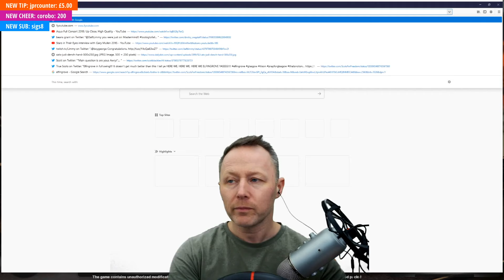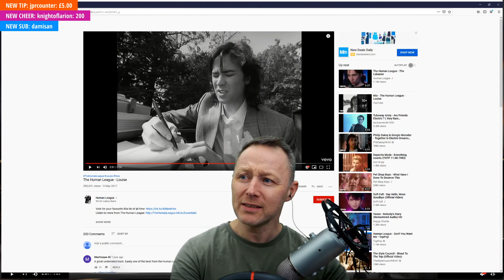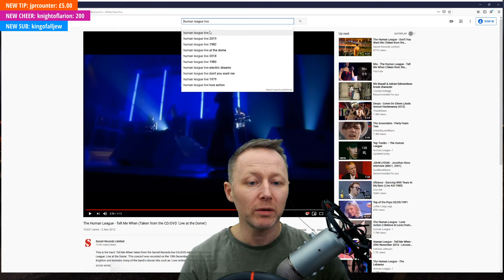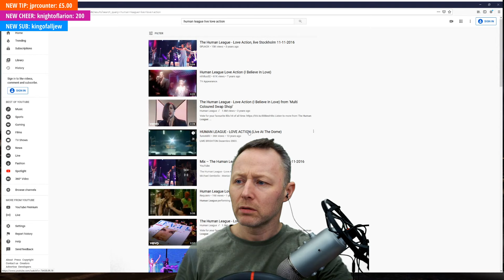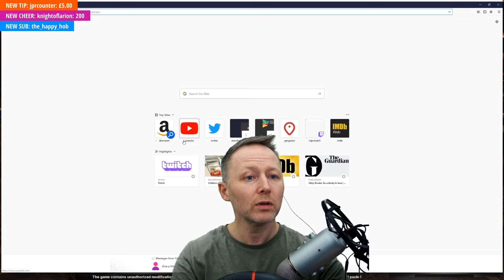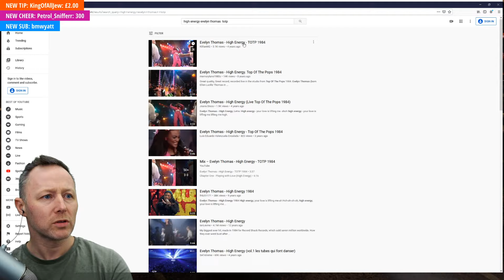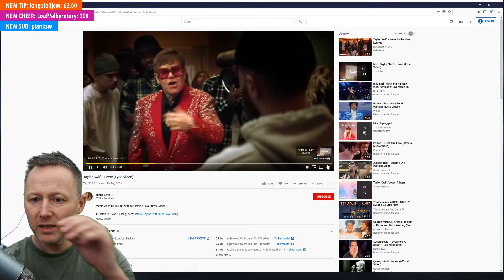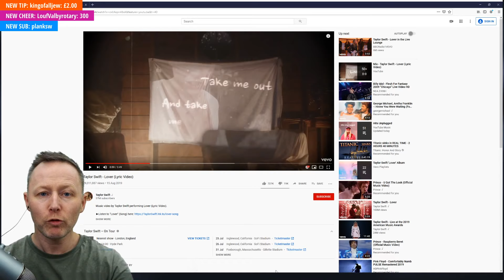Limmy Twitch Archive // Euro Truck Simulator 2 & Overwatch // [2020-02-01]